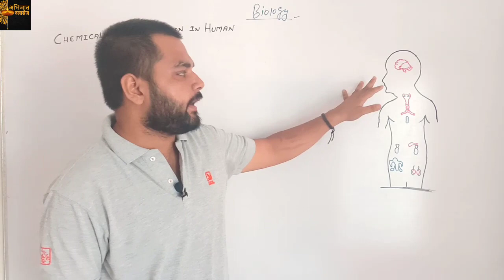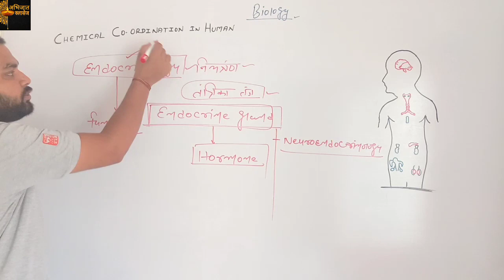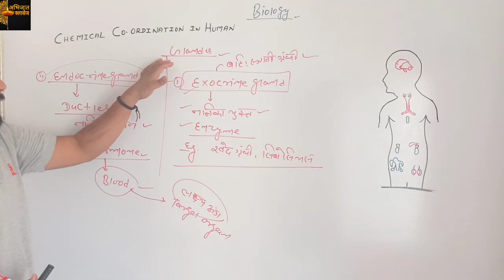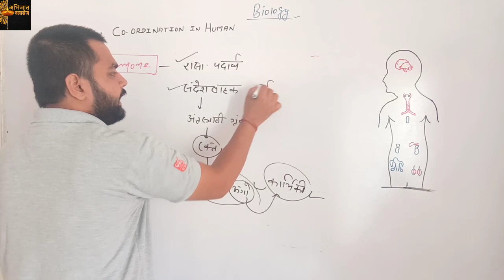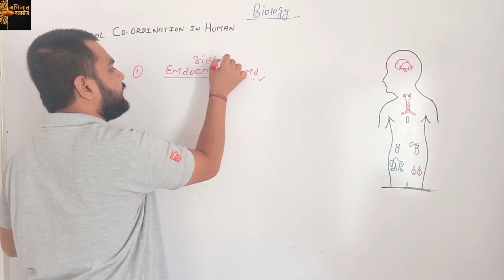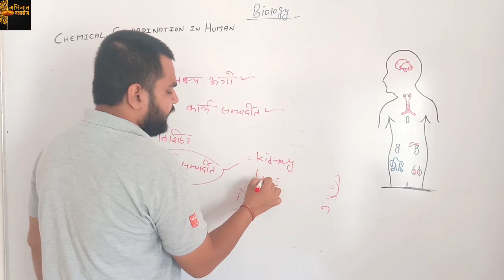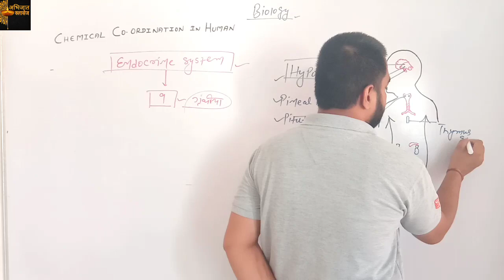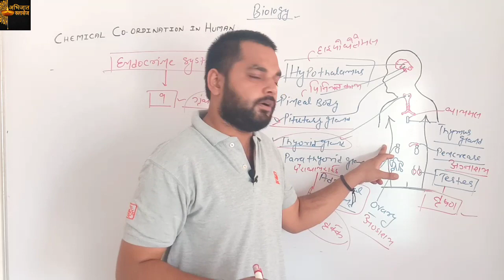NCERT# Gautam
Best online videos by Arun Gautam. The video helpful to crack AIIMS NEET JIPMER And all other Medical Exams.
Also helpful
ABHIJAAT CLASSES#abhijaat classes#